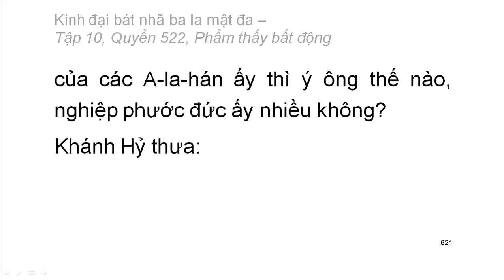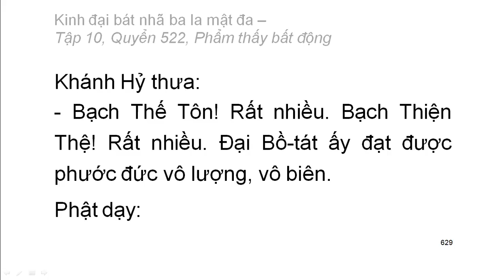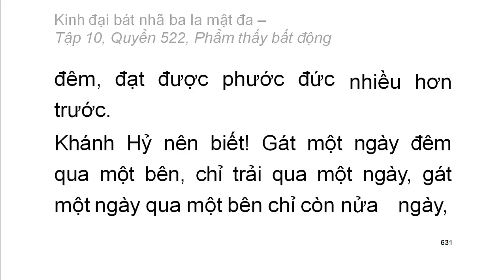Quyển .../600: Kinh đại bát nhã ba la mật đa (tiếp)